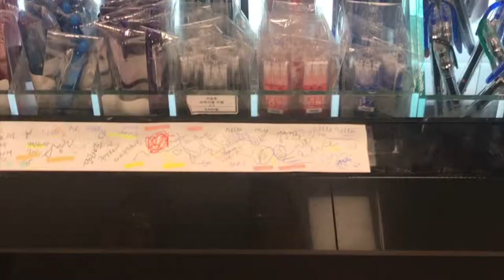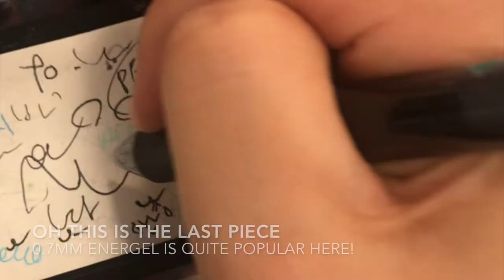Korean cute Stationery shopping tour in Bookstore - 감평사 2차용 펜 에너겔, 사라사 0 7mm 펜 쇼핑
Love to shop in Bookstore - especially pen session(stationery).
One of my foreign friend love to shop Pens in Seoul!

I found several pens which are good for handwriting essay test, diary and hobbies! Come with me:)

This isn't 'mukbang'. "Shopbang" from Korea.

감정평가사 2차시험에 좋다는 펜을 찾다가, 사라사와 펜텔 에너겔을 써보았다. 펜 쇼핑을 좋아하시는 분이라면 Enjoy!